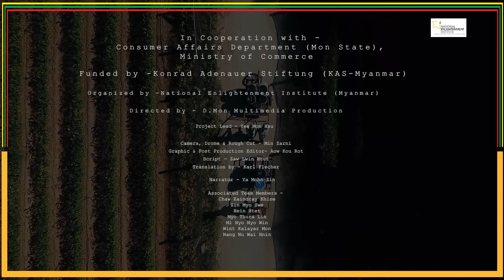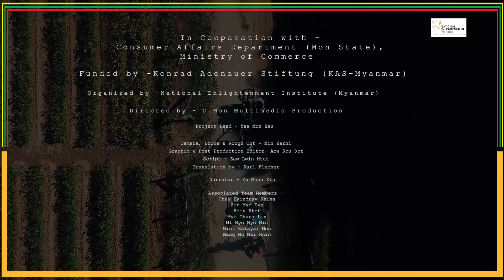Insights into the Rubber Sector (In Mon State)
ရာမညရွှေဖြူ (သို့) မွန်ပြည်နယ်က ရော်ဘာလုပ်ငန်း
# စိုက်ဧက (၅) သိန်းကျော် ရှိပြီး နှစ်စဉ် ရာဘာတန်ချိန် (၁) သိန်းကျော် ထွက်ရှိနေတဲ့ မွန်ပြည်နယ်
# မြန်မာတစ်နိုင်ငံလုံး ရာဘာထုတ်လုပ်မှု စုစုပေါင်းရဲ့ (၄၉) ရာခိုင်နှုန်းကျော် ထုတ်လုပ်နေတဲ့ မွန်ပြည်နယ်
# ရာဘာလုပျငနျးအတှေ့အကွုံကောငျးမြားနဲ့ ကြှှမျးကငြျလုပျသားတှေ ရှိတဲ့ မှနျပွညျနယျ
# ရာဘာကုန်ကြမ်း အခြေပြု စက်ရုံ တည်ထောင်ဖို့ လုံလောက်တဲ့ ကုန်ကြမ်းရှိတဲ့ မွန်ပြည်နယ်
မွန်ပြည်နယ်ရဲ့ အလားအလာကောင်းတဲ့ ရာဘာလုပ်ငန်း ကဏ္ဍမှာ လာရောက် ရင်းနှီးမြုပ်နှံကြဖို့ ပြည်တွင်းနဲ့ နိုင်ငံတကာ ရင်းနှီးမြုပ်နှံသူတွေကို ယခု ဗီဒီယို လေးနဲ့ ဖော်ပြ ဖိတ်ခေါ်လိုက်ပါရစေ။

# ရာဘာလုပ်ငန်းအတွေ့အကြုံကောင်းများနဲ့ ကျွှမ်းကျင်လုပ်သားတွေ ရှိတဲ့ မွန်ပြည်နယ်
Funded by _ Konrad Adenauer Stiftung - KAS (Myanmar)
Presented By – National Enlightenment Institute (NEI)

Brief Organizational Background of National Enlightenment Institute (NEI)
[ National Enlightenment Institute - NEI has been established as a nonprofit organization based in Mon State since 2012. NEI is committed to moving Myanmar forward and is gradually re-positioning itself, by building on our successful history as a training institute within Mon State, to become a leading local think tank. By upholding our core values of Professionalism, Inclusiveness and Pioneering, NEI will increasingly focus its below missions that promote the thematic areas of Good governance, Economic Development and Social Integration in the Southern Part of Myanmar.

It aims to support the strengthening of good governance and public policy by collaborating with experts from different sectors on research and policy advice. It aims to advocate key stakeholders by providing evidence-based information to make decisions more efficient and expeditiously.

It aims the target groups in the region who have developed the capacity and become more politically, economically, and socially inclusive.]